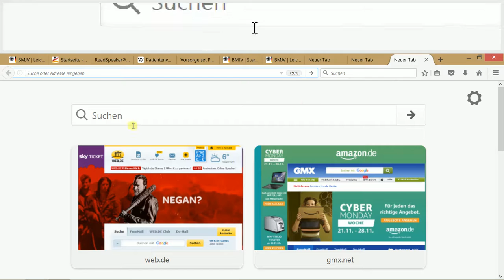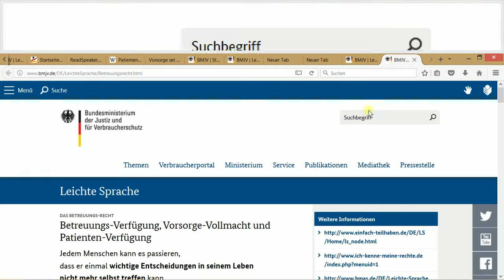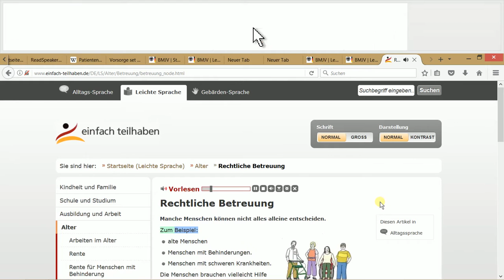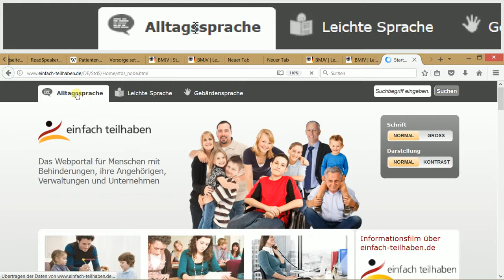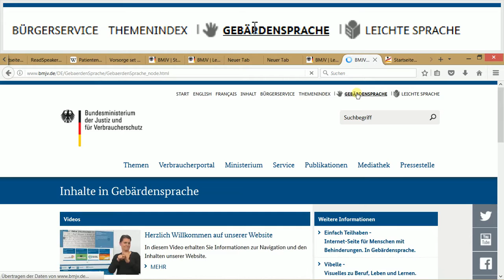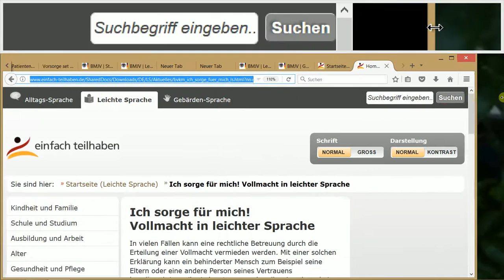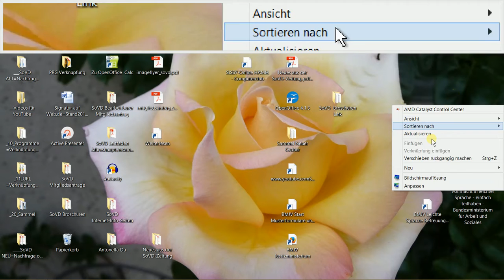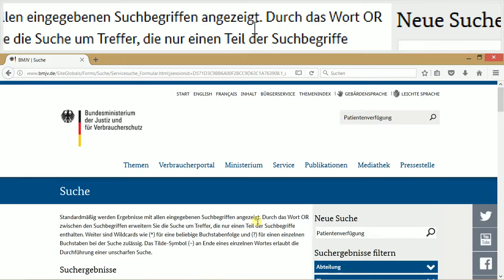W_0312 Soziales =Vorlesen lassen in leichter Sprache =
1. Alle Videos auf diesem YouTube Kanal werden für Beginner in der „Digitalen Welt“ erstellt. Auf keinen Fall möchten wir Rechte anderer an diesem wertvollen Dokumenten und Dateien verletzen! Mein begeistertes Bestreben ist es lediglich, hier mit meinem 45 Jahren Berufserfahrungen in der Kommunikationstechnik allen für ein „Miteinander über Technik“, kostenlos und ehrenamtlich mit Videos zur Seite zu stehen. Hilfe zur Selbsthilfe in kleinen erprobten Schritten…
2. Laut eigenen Aussagen dieser Internetseite!!!
Das Webportal für Menschen mit Behinderungen, ihre Angehörigen, Verwaltungen und Unternehmen
Es gibt Internet-Seiten
für Menschen mit verschiedenen Behinderungen.
Auf der Start-Seite ganz oben können Sie diese Seiten anklicken:
• Alltags-Sprache
• Leichte Sprache
für Menschen mit Lernschwierigkeiten
• Gebärden-Sprache
für gehörlose Menschen
3. Alle Links Dazu befinden sich auf den  3 Startseiten von „einfach teilhaben“.
4. A) Zur Startseite in Alltagssprache =
5. Wollen Sie sich zunächst einen Überblick über das Portal verschaffen und sich bestimmte Elemente erklären lassen, dann empfiehlt es sich, unseren Informationsfilm anzusehen.
6.
7. B) Zur Startseite in Leichte Sprache =
8. WICHTIG Klicken Sie HIER auf den Text: Hinweise zum Internetportal einfach-teilhaben.de in
Wenn Sie dann hier lesen: „Einfach Teilhaben“
• Das ist ein Internet-Auftritt
vom Bundesministerium für Arbeit und Soziales…
• HIER GIBT ES DAS Symbol LAUTSPRECHER V o r l e s e n
9. Hier klicken Sie zum vorlesen lassen auf    Vorlesen
10.
11. C) Zur Startseite in Gebärdensprache =
12. Hinweise zum Internetportal einfach-teilhaben.de in
Gebärdensprache.
13. Zum Video
14.
15. Dieses Video =W_0312 =Soziales =Vorlesen lassen in leichter Sprache = zeigt auch wie Sie eine Verknüpfung vom und zum erneutem Aufruf der aktuell angezeigten Internetseite auf dem Desktop ihres Computer erstellen.
16.  Auch bietet es sich an themenbezogene Sammel-Ordner zu erstellen, in welchem sie alle passenden Verknüpfungen zu Internetseiten und  Verknüpfungen zu hier schon heruntergeladene PDF-Dateien auf Ihren Computer sammeln. Versenden Sie aber aus Gründen des Urheberschutzes und der Aktualität sicherheitshalber nur einen Link zu einem Download. So kann die betreffende Person z.B. den gesamten Funktionsumfang, wie „Vorlesen“ lassen nutzen. Auch kann der Download über einem kostenlosen WLAN oder LAN-Zugang erfolgen. Bei einem Mobilfunkvertrag mit Datenflat würde ein kleines Datenvolumen sonst schnell verbraucht.
17. Hier sollte ein wiederholter Download derselben Datei wenn möglich unterbleiben.
18. In wie weit allerdings ein erneutes „Vorlesen“ lassen einer schon vorher heruntergeladener Datei innerhalb der aktuellen Internetseite mit der Vorlesefunktion möglich ist, kann ich zurzeit noch nicht sagen.